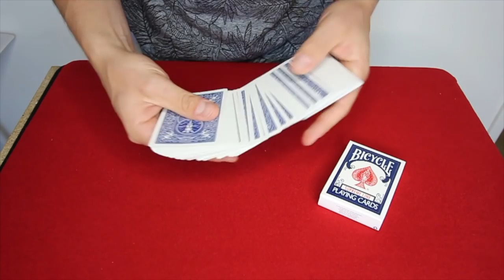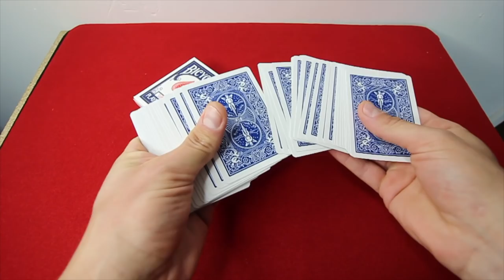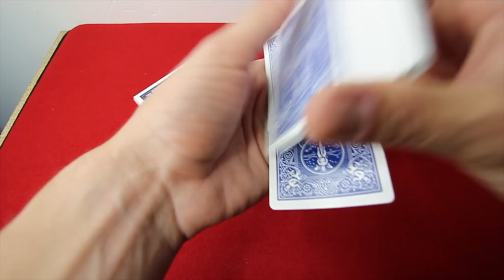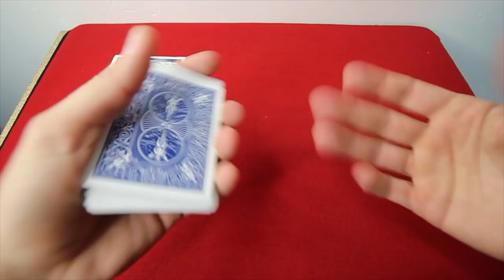VOUS FEREZ VOUS AVOIR PAR CE TOUR EN VIDEO ?